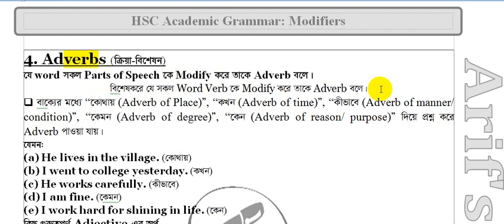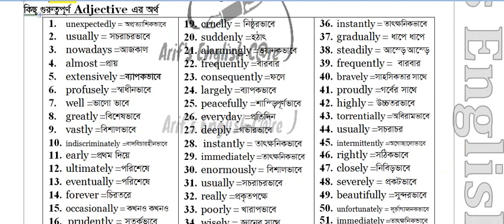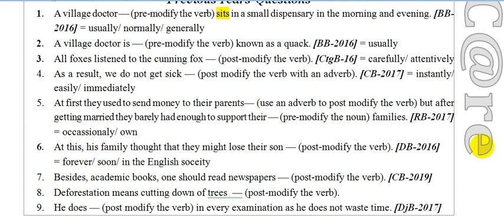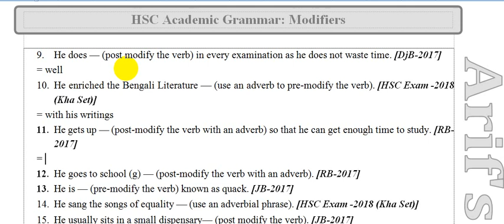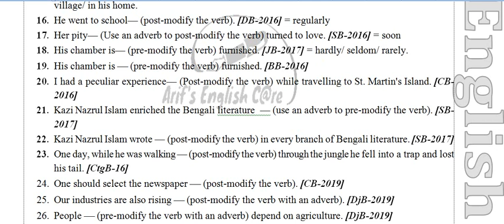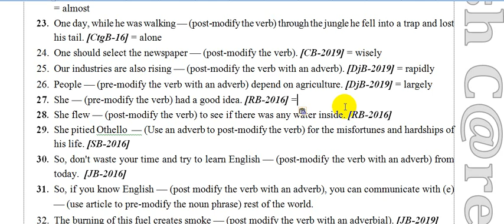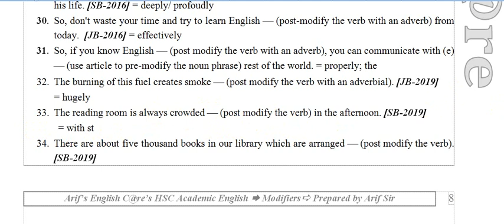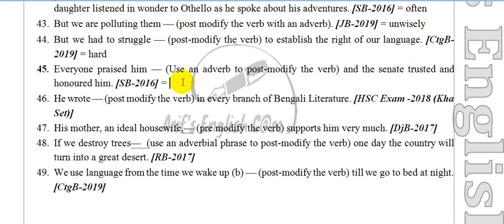Modifiers-Part-5-4. Adverbs- HSC English Second Paper-Grammar Rules- এইচএসসি ইংরেজি গ্র‍্যামার রুলস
Grammatical Items:
Modifiers
Topic: 1. Adverbs

শীট নিতে হলে:

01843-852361 (নম্বরে What's app এ নম্বরে SMS পাঠাতে হবে)

অন্যান্য বিষয়ের ক্লাশ গুলো Playlist থেকে দেখে নাও।